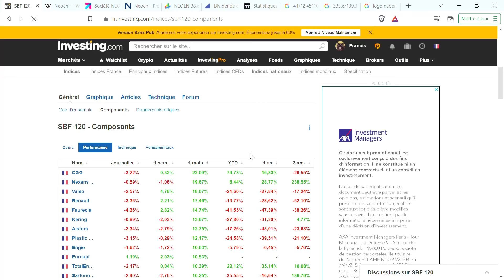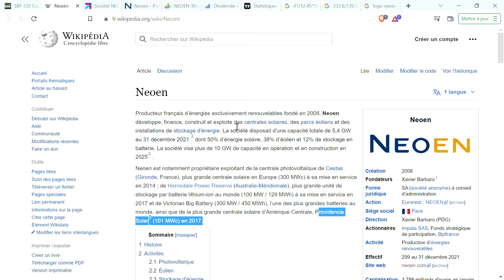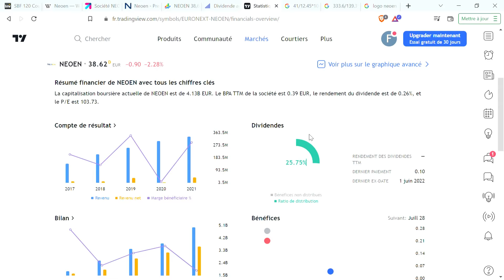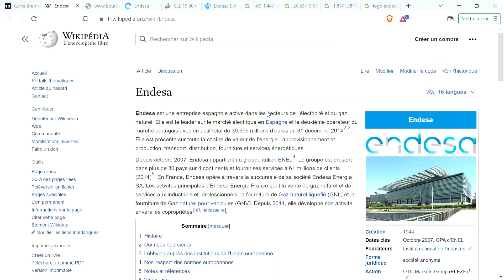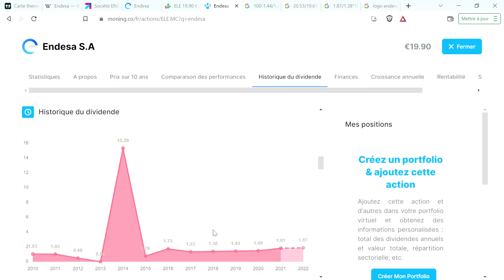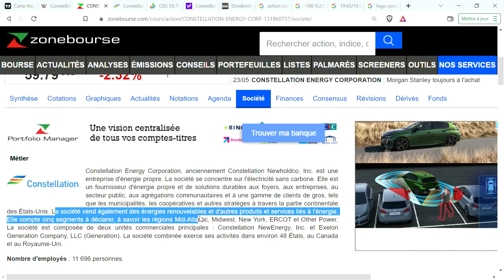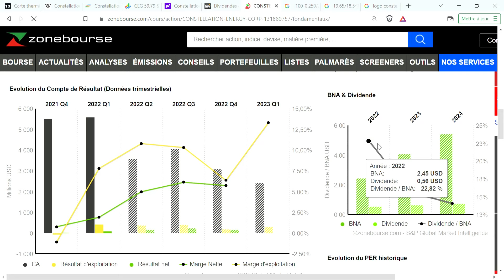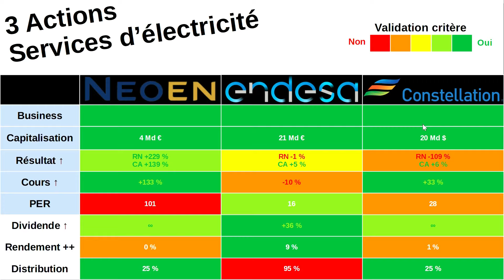Analyse Fondamentale de 3 actions du secteur Services d'électricité (Bourse Dividende Momentum, PEA)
0:00 Remerciements
0:28 NEOEN
7:32 Endesa
14:47 Constellation Energy
20:22 Bilan 3 actions secteur Services d'électricité

Avertissement légal :
Cette chaîne YouTube ne peut en aucun cas être considérée comme une offre de conseil en investissement, ni une incitation quelconque à acheter ou vendre des instruments financiers.